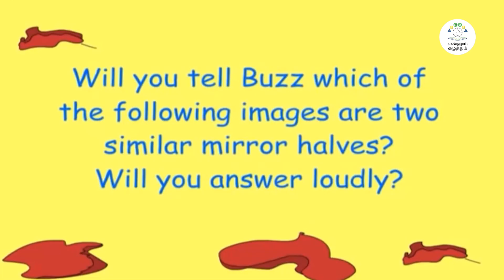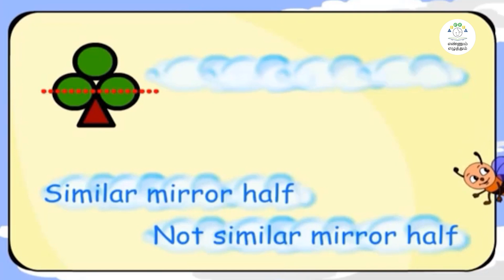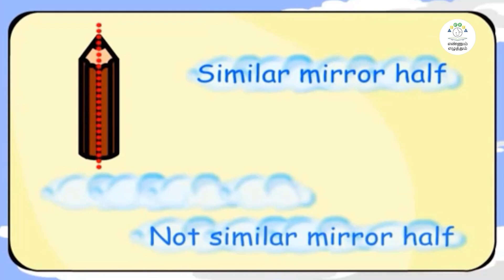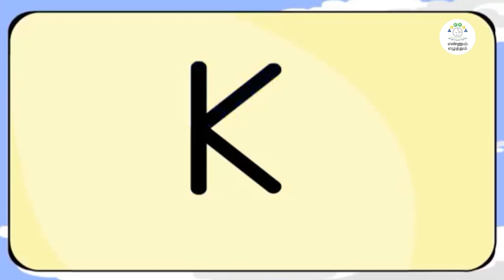EE | MAT| EM| T1 | C 4&5 | MOD 1 | ACT 5 | SYMMETRY | ANIMATED VIDEO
ACT 5 | SYMMETRY | ANIMATED VIDEO